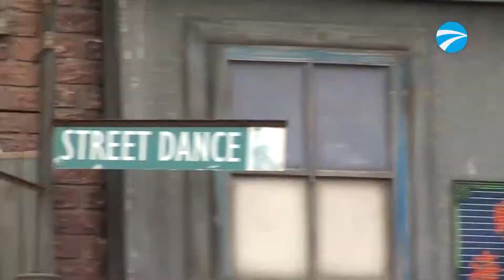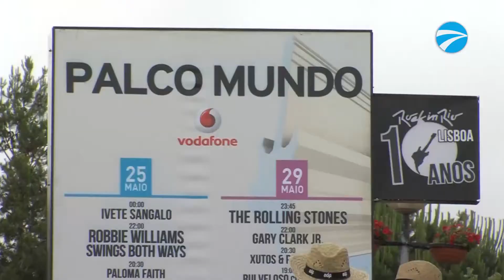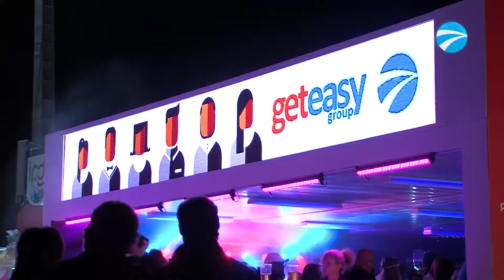Pleimo GetMusic - GetEasy Group - Rock in Rio Lisboa 2014 - Rob Buser 001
JOIN NOW ! - Get Easy is a BINARY SYSTEM FILLING UP VERY VERY QUICKLY WORLD WIDE (CLICK HERE)

To Join our Pleimo GetEasy WorldWide Top Team NOW ALSO make contact please so we can truly help you:
Rob Buser
GetEasyGroup Worldwide Top Team Leader
SKYPE CONNECT: rob.buser ...TAKE ACTION NOW...